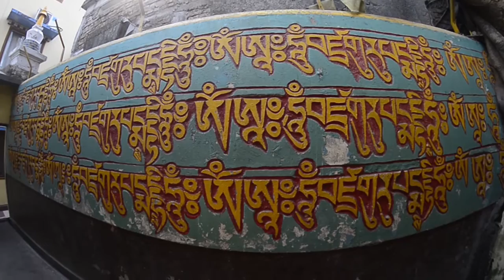Salugara Monastery & ISKCON Siliguri ! The Best YouTube Channel ! Architecture,Art,Temple,Paintings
Namaste Mitron,

In this episode we present you two Shanti Shanti places in Siliguri, we visited Salugara Monastery & ISKCON Temple. Both flaunting the beautiful architecture and calm vibes that is much needed to take a quick break from all the hustle of the Siliguri town.

Credits
*Shot & Cut - Tonmoy Saha

Om Shanti !!